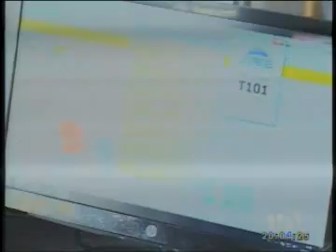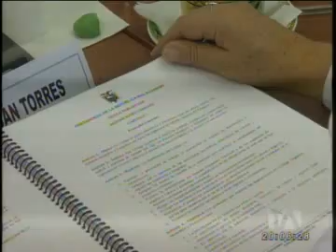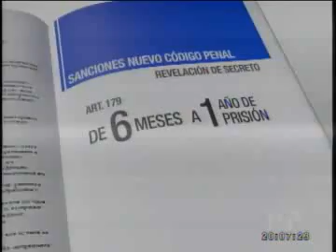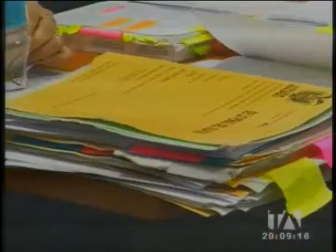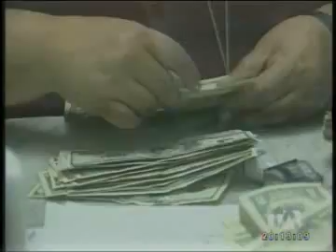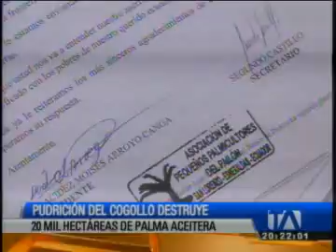Noticiero 24 Horas, 06/08/2014 (Emisión Estelar)